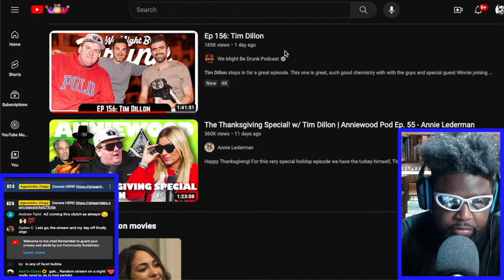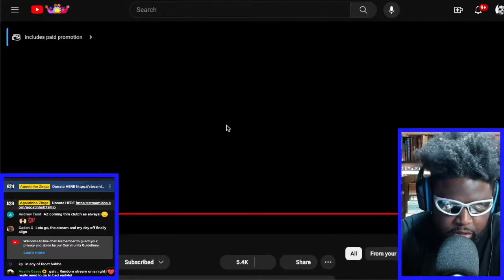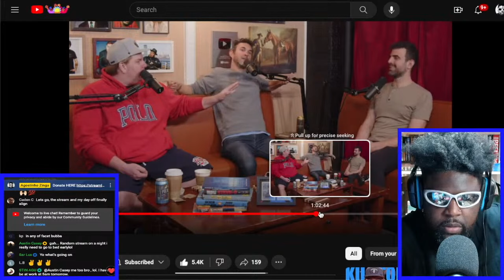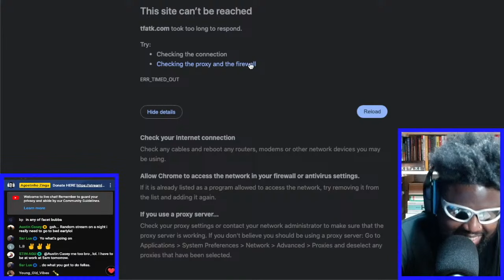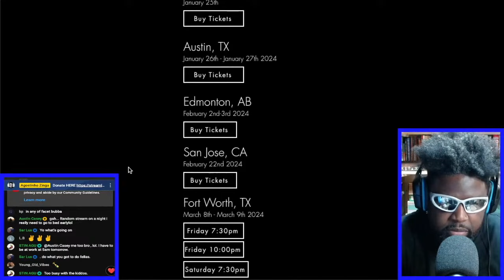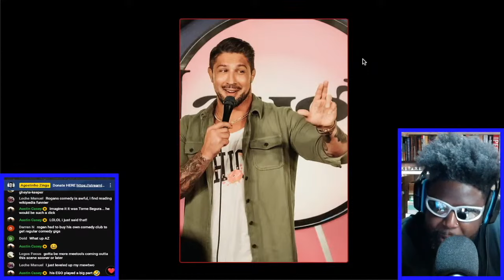TIM DILLON, MARK NORMAND & SAM MORRIL 'OVERNIGHT SUCCESS IS NOT A GOOD THING'